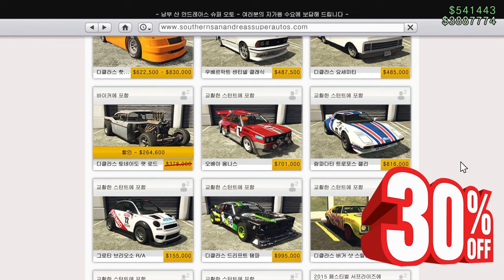GTA5 10월 3주차 주간 업데이트 "2024.10.17 ~ 10.24"